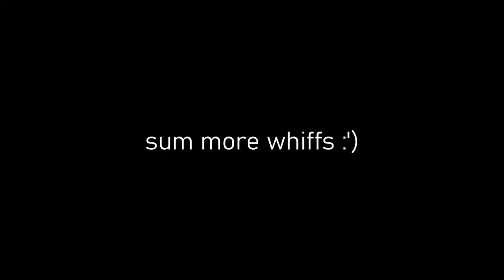its ok to whiff sometimes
:D

Song
 風が吹く街 // BSD Season2 ED